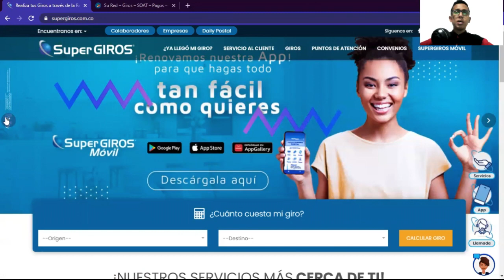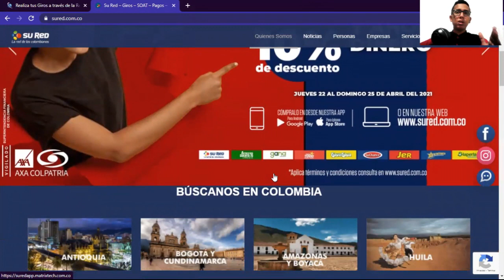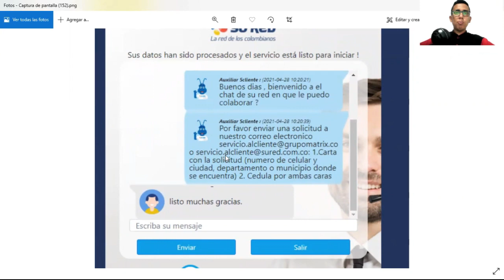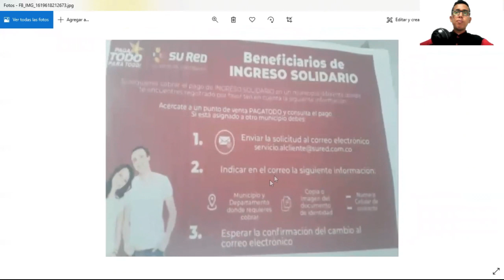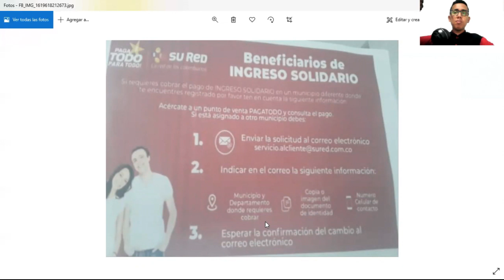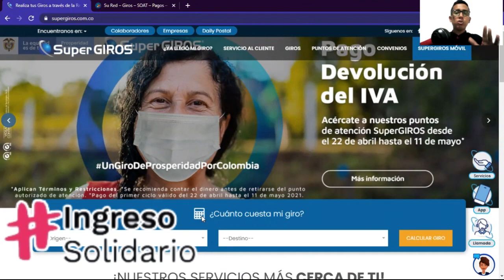¿Cómo pedir traslado del giro Ingreso Solidario de un municipio o departamento a otro? | Paso a Paso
SuperGIROS: El traslado se solicita en el mismo punto SuperGIROS.

1. Una carta solicitud ( Número celular y municipio o departamento donde se encuentra)
2. Cédula escaneada por ambas lados.

Contacto DPS:
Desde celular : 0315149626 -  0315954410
Bogotá: 514-9626 / 595-4410
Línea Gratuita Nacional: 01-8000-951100